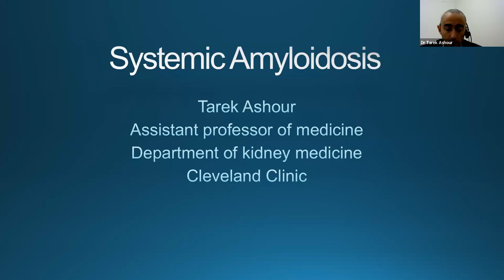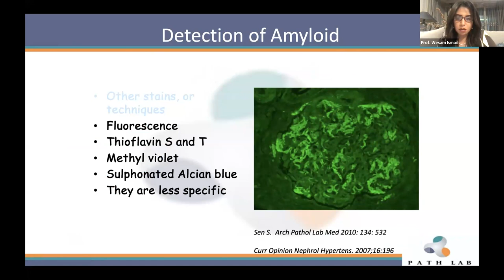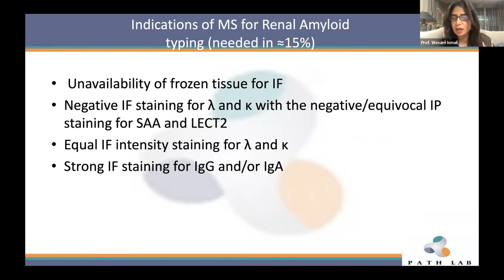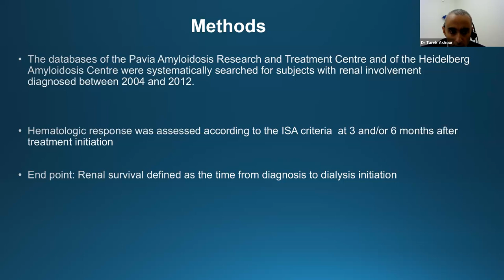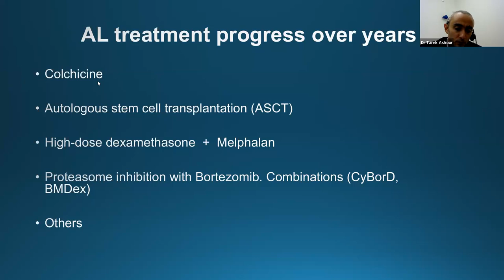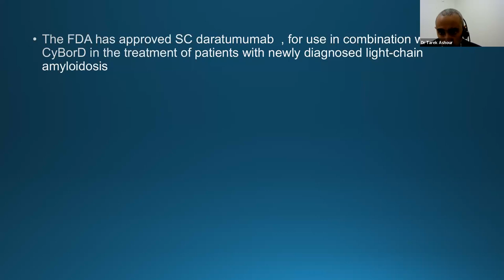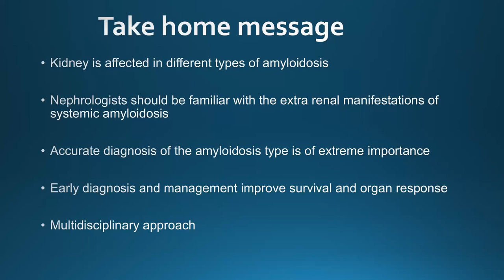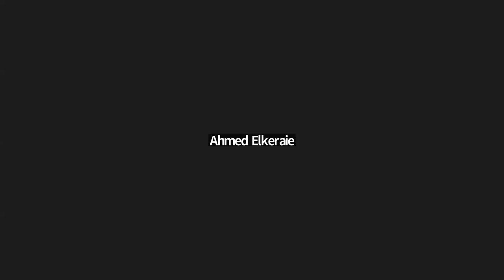Kidney Amyloidosis, A Recent Look Dr Tarek Ashour Cleveland Clinic, Prof Wesam Ismail